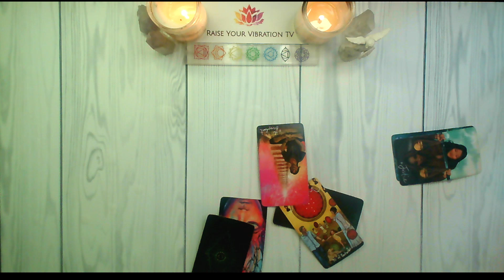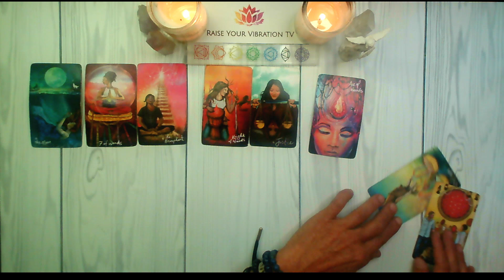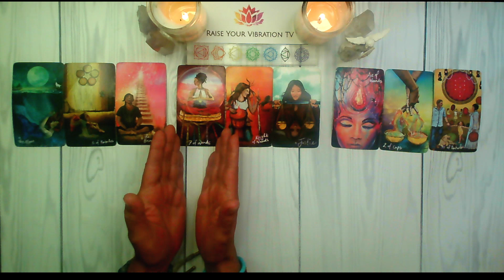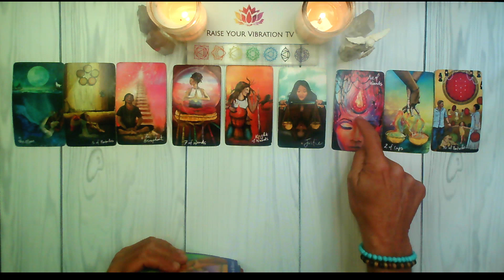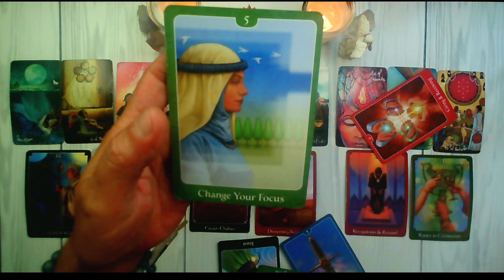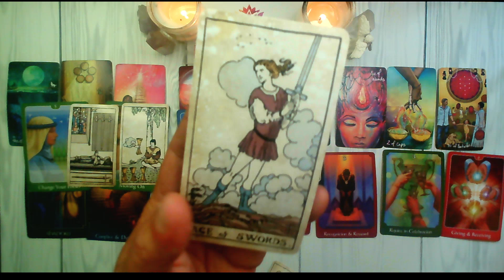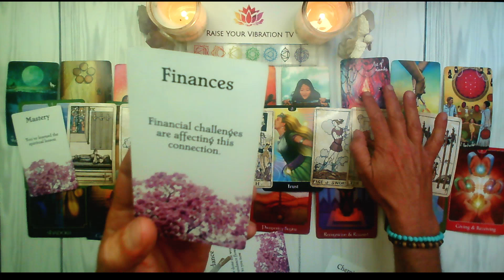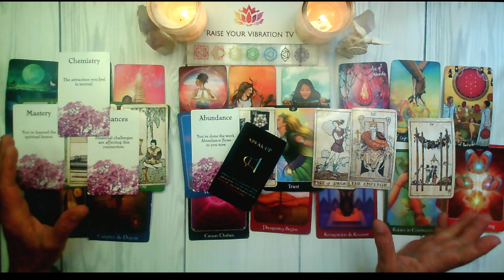AQUARIUS♒️DAMN! 🔥ANOTHER INCREDIBLE READING THIS WEEK!! 💯🌈JUNE 10TH - JUNE 16TH TAROT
AQUARIUS! JUNE 10TH - JUNE 16TH 2024 TAROT READING

UC2-oAgmWs0MVNLTTwE_FTBA